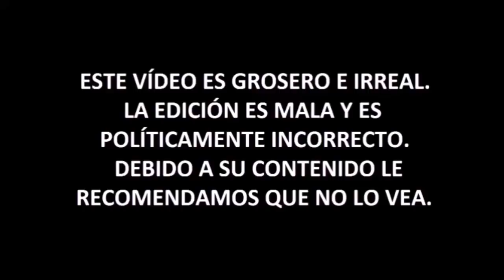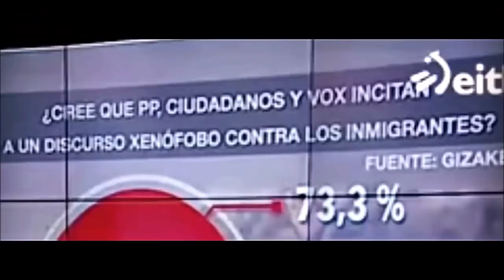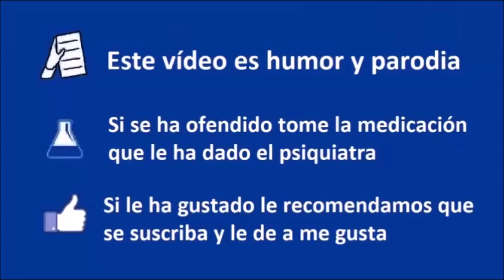Irantzu Varela VS Ortega Smith (VOX) - Debate pugilístico 01